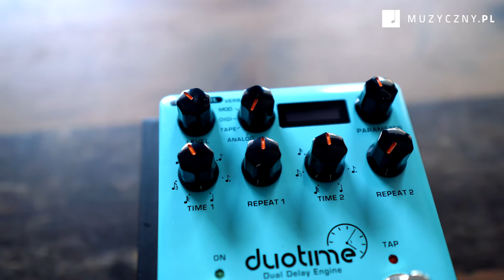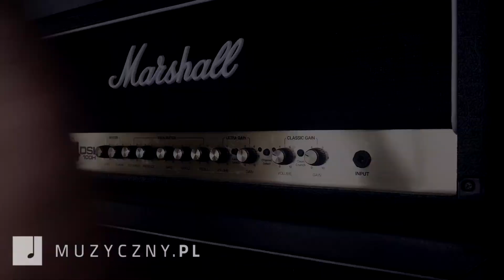NUX NDD6 Duotime Delay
NUX NDD6 to rozbudowany efekt typu delay w kompaktowej obudowie. Na pokładzie znajdziemy 5 symulacji delayów: analog, mod, digi, mod, reverb delay oraz looper.
Za ustawienie brzmienia odpowiadają cztery potencjometry: level - głośność, parameter - w zależności od trybu symulacji posiada różne funkcje, time czyli czas między odbiciami i repeat czyli ilość powtórzeń. Efekt posiada też drugi łańcuch opóźniający, dzięki któremu możemy do naszego brzmienia dołożyć podwójny efekt delay z różnym czasem i ilością powtórzeń. Dodatkową opcją jest looper, dzięki któremu możemy zapętlić graną frazę i dokładać do niej kolejne warstwy naszej muzyki lub po prostu ćwiczyć. Na pokładzie znajdziemy również true bypass, pełne stereo, tap tempo. Zasilanie wyłącznie z zasilacza.